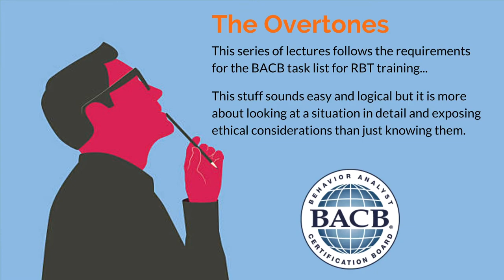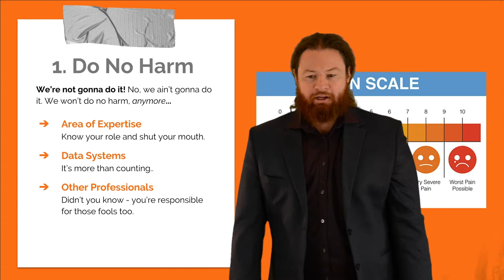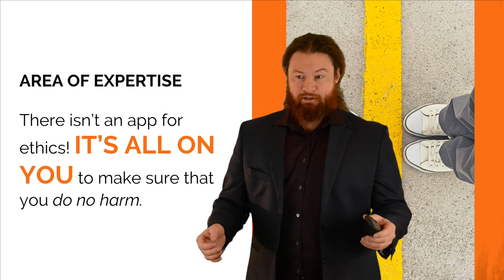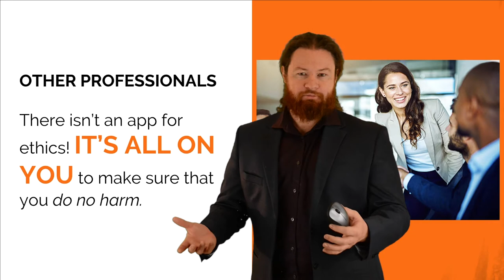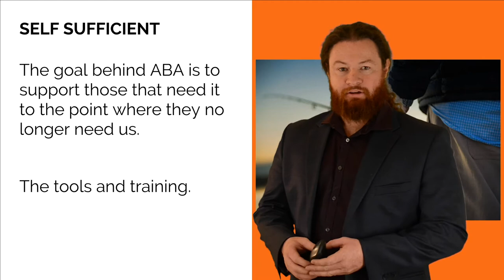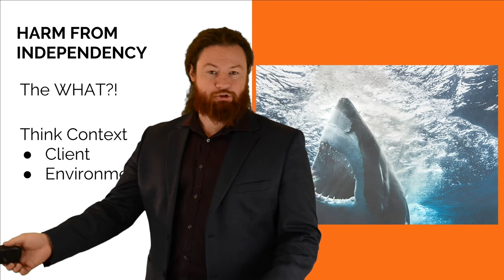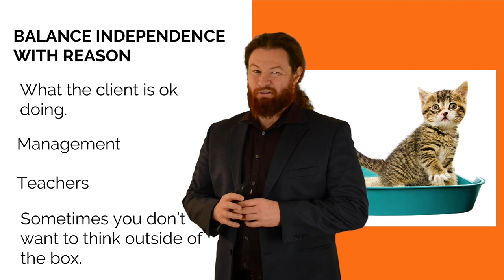RBT Ethics 101